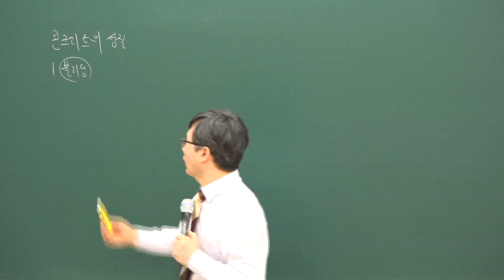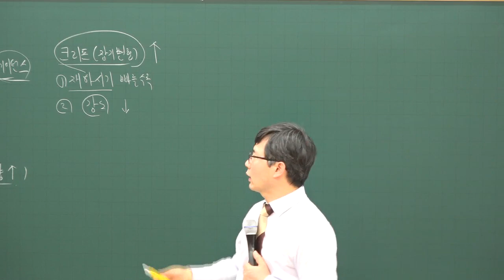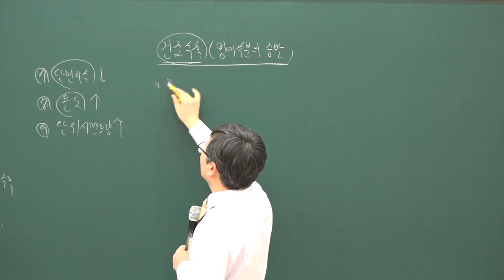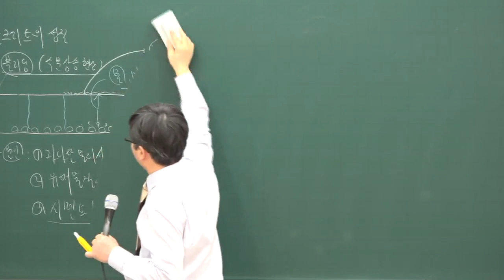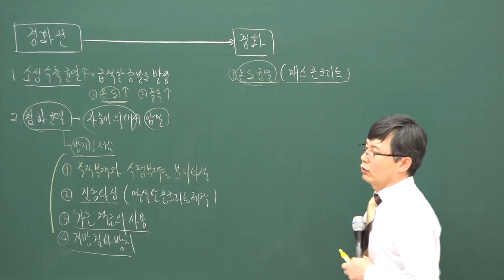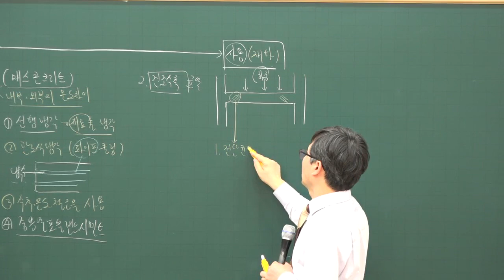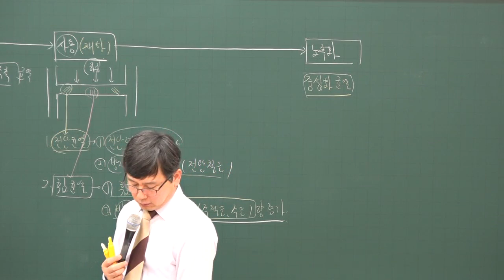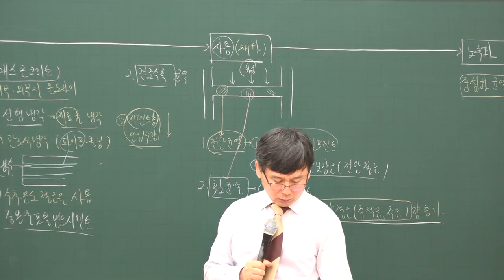[주전무] 2020년 주택관리사 시설개론 콘크리트의 성질 심화과정 1-9